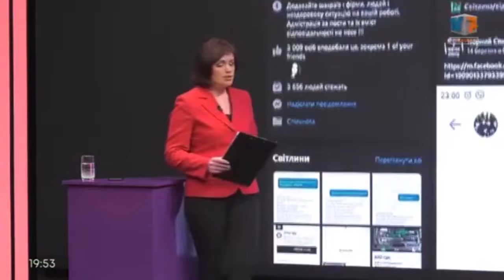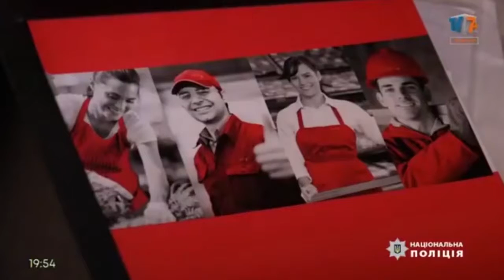ТВ7+. Телепроєкт “Клітка”. Випуск 2. "Операція антиаферист". Частина 2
Ми детально обговоримо різні види шахрайства. А наші експерти допоможуть розробити «путівник» - як НЕ потрапити у тенета аферистів! НЕ стати учасником лохотрону!

Порушуєте закон? Намагаєтесь уникнути відповідальності? Займаєтесь шахрайством чи є учасником корупційних схем? Тоді саме Ви можете потрапити в об”єктив наших розслідувань. Агенції Незалежних Жуналістських Розслідувань.